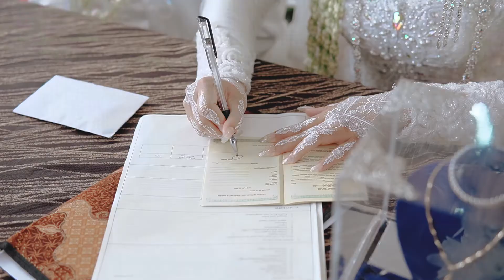CINEMATIC WEDDING RUMAHAN | DILA + FAHMI | BOGOR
Pernikahan Dila + Fahmi
Gear :
sony a6000&6400
moza aircross
zoom H1n